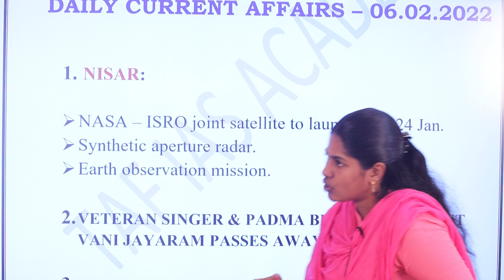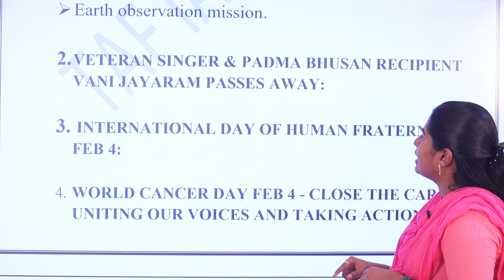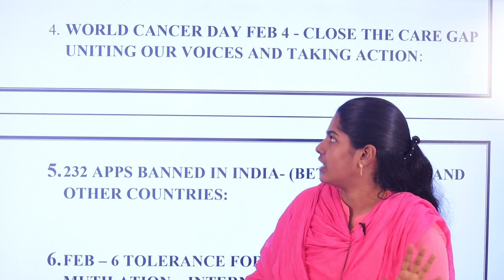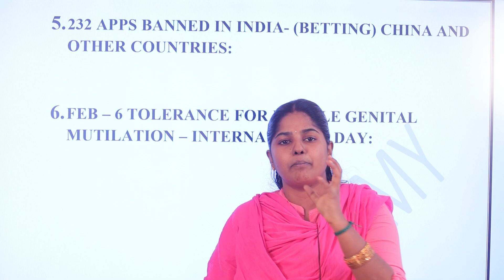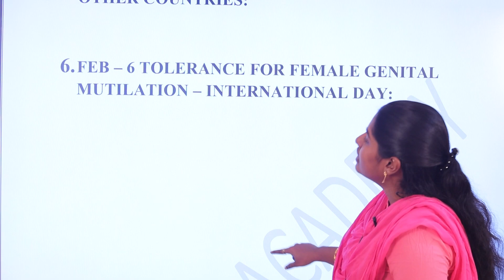DAILY CURRENT AFFAIRS | FEB - 06 | TNPSC GROUP 1,2,4 | TAF IAS ACADEMY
FEB - 06
TNPSC GROUP 1,2,4